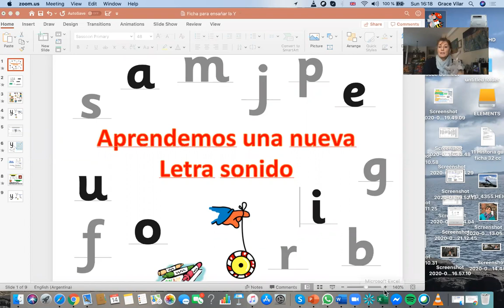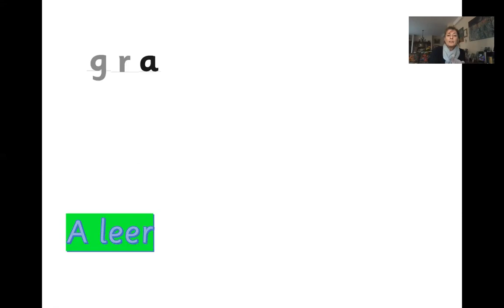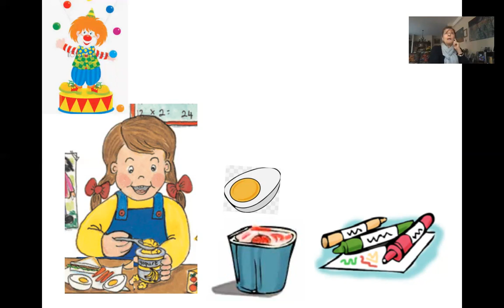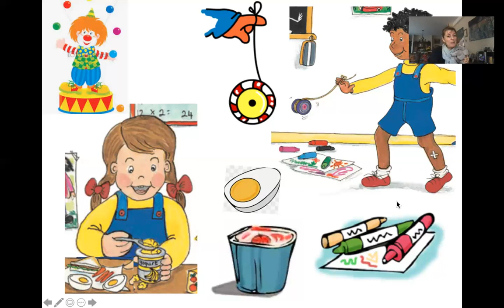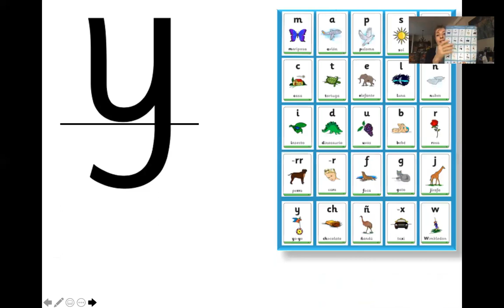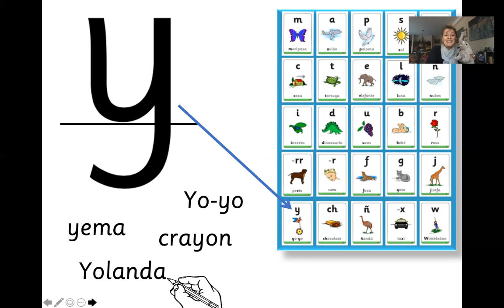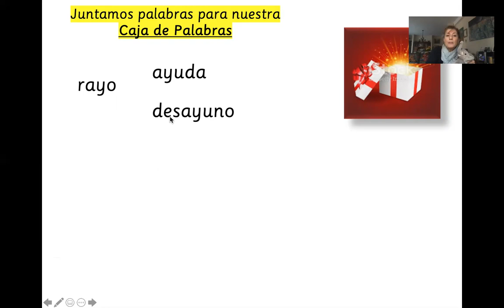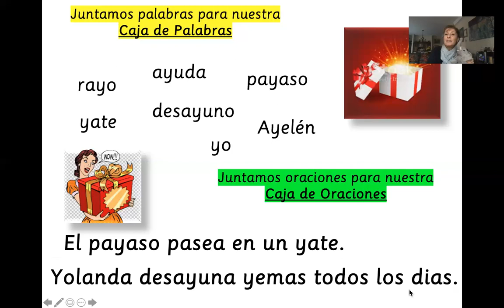21 Grace enseñando la Y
Es importante que los chicos reconozcan los sonidos de la palabras y sus letras para poderlos ensamblar y asi leer, Mucha practica hara de ellos lectores fluidos.